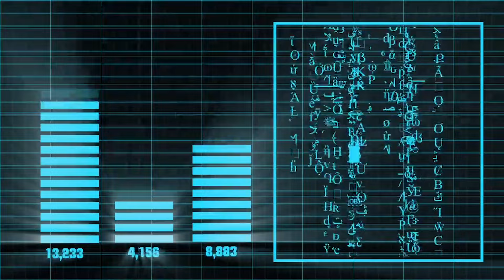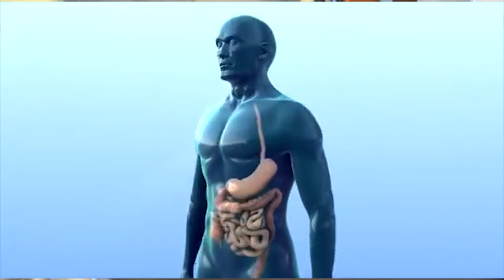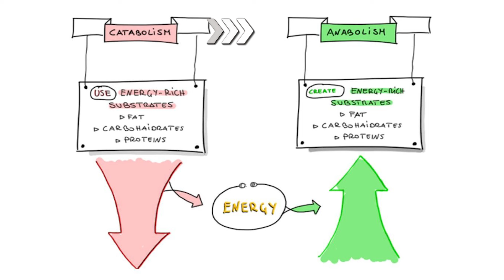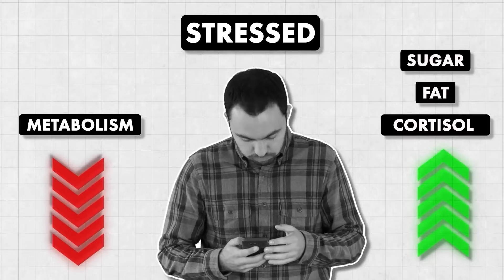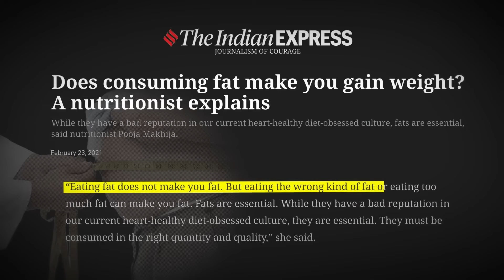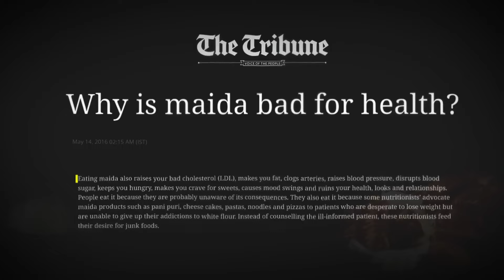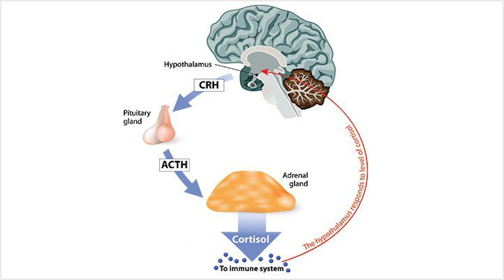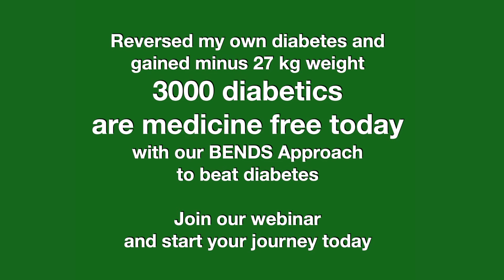Dr. Priti Nanda Sibal Analyzes Dhruv Rathee's Weight Loss Guide II @dhruvrathee II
Join Dr. Priti Nanda Sibal, a renowned functional medicine doctor, as she reacts and provides expert insights on Dhruv Rathi's scientific guide to weight loss. With her extensive background in functional medicine, Dr. Priti Nanda Sibal offers a unique perspective on the dietary recommendations and weight loss strategies discussed in Rathi's video.

Throughout the reaction, Dr. Priti Nanda Sibal breaks down the scientific concepts presented by Rathi, offering clarification and additional information based on her medical expertise. She discusses the importance of understanding the body's metabolism and the role of different nutrients in promoting weight loss and overall health.

As a functional medicine practitioner, Dr. Priti Nanda Sibal also explores the connection between diet, exercise, and stress management in achieving sustainable weight loss. She shares practical tips and recommendations for optimizing nutrition and lifestyle habits to support long-term wellness goals.

Whether you're seeking to enhance your understanding of weight loss principles or looking for personalized advice from a functional medicine perspective, this video provides valuable insights and guidance. Don't miss Dr. Priti Nanda's expert analysis as she evaluates Dhruv Rathi's scientific approach to weight loss.

weight loss
weight loss tips in english